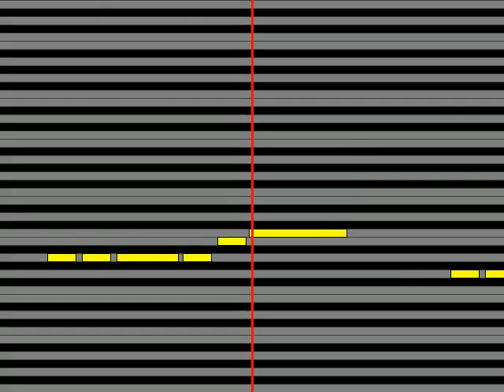【ガイドメロディ】 中条きよし グッバイ ラブをあなたに